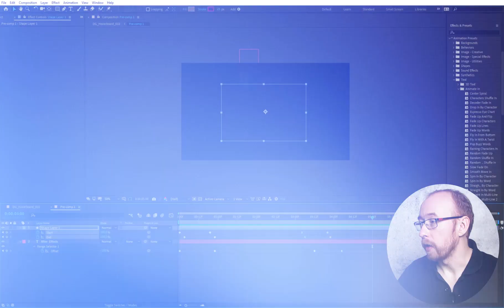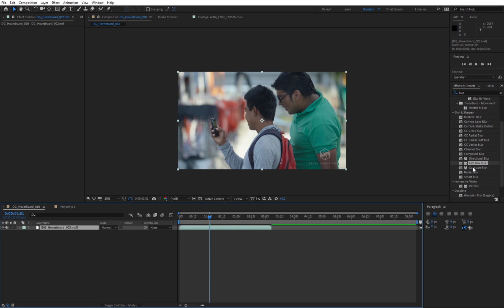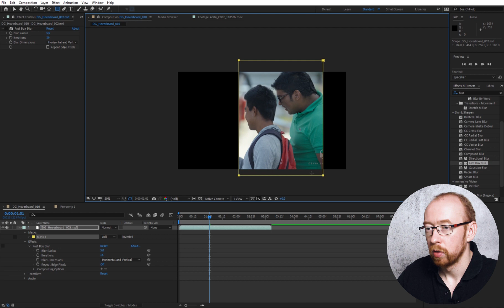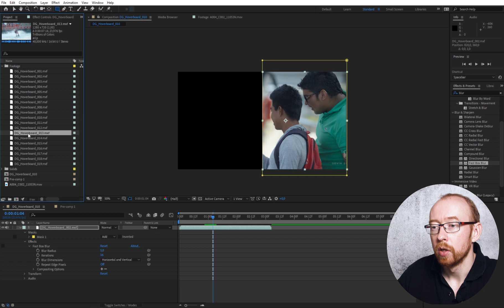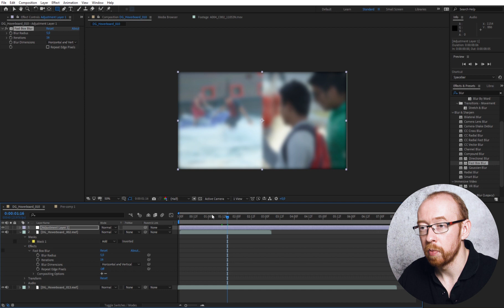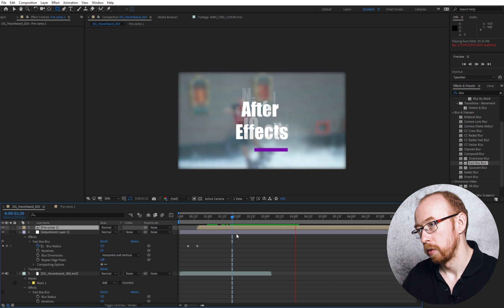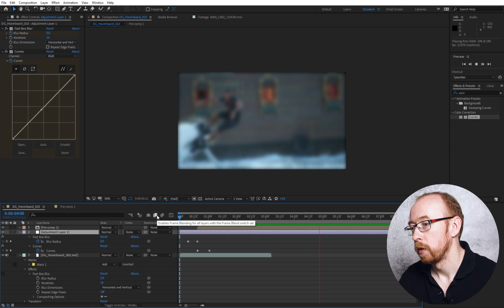Основы After Effects. Урок 6. Управление Эффектами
Начинаем применять эффекты и комбинировать это с масками и титрами. Также посмотрим на Adjustment Layer.

Содержание:
00:13 Всем привет
00:18 Эффекты в AE
00:58 Blur
01:45 Панель Effect Control
02:25 Параметры эффектов
02:53 Лайфхак: как двигать видео на слое с клавиатуры
03:35 Применение эффекта на все слои сразу
04:05 Adjustment Layer
05:30 Несколько эффектов на одном Adjustment Layer